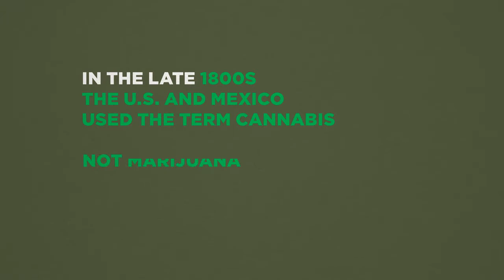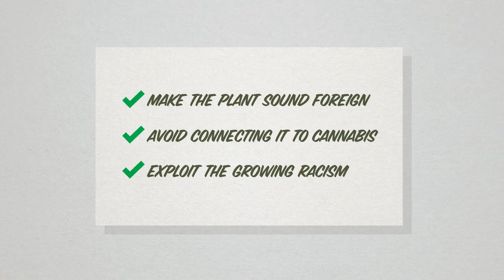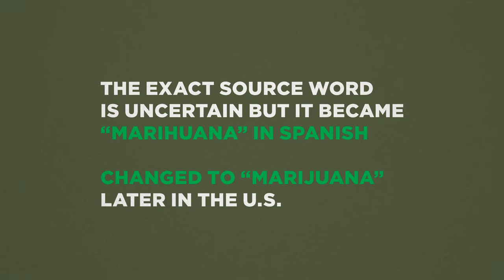The Origin of Marijuana - Explainer Video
Make your brand standout with an amazing Explainer Video that inspires!

At Brandbusters we recognized the need of changing the way of brand storytelling through explainer video. We create videos that boost up your brand story and creates a thrill among your audience, influencing them to buy your product or service. That’s why we created Video Explainers. We bring you videos which are high in quality at a very affordable price, increasing your sales and conversions.